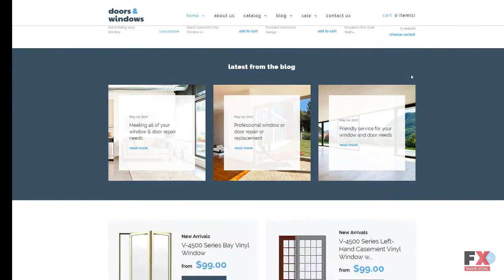Windows & Doors Responsive Shopify Theme TMT | Free Template Collin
- Animation: HTML plus JS

 - Bootstrap Version: 3.0

 - Features: Admin Panel, Bootstrap, On-line chat, Responsive, Sections

 - Functionality: Blog, Online Store/Shop

 - Width: 2050px